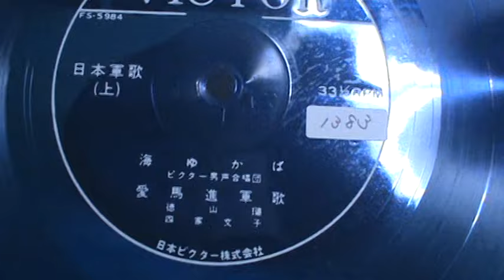【1383】日本軍歌 上 ④「海ゆかば／愛馬進軍歌」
題名：日本軍歌 上 ④
収録：１．海ゆかば
　　　２．愛馬進軍歌
番号：MBK-4018
制作：日本ビクター株式会社
販売：ビクター販売株式会社
定価：400円

※『海行かば』（うみゆかば）は、日本の官製軍歌、国民歌謡の一つ、歌曲、合唱曲。特に太平洋戦争（大東亜戦争）中は準国歌、第二国歌とも呼ばれた（ただし、法的に認められたものではない）。詞は、『万葉集』巻十八「賀陸奥国出金詔書歌」（『国歌大観』番号4094番。『新編国歌大観』番号4119番。大伴家持作）の長歌から採られている。作曲された歌詞の部分は、「陸奥国出金詔書」（『続日本紀』第13詔）の引用部分にほぼ相当する。 この詞には、1880年（明治13年）に当時の宮内省伶人だった東儀季芳も作曲しており、軍艦行進曲（軍艦マーチ）の中間部に聞くことができる。戦前においては、将官礼式曲として用いられた。

※愛馬進軍歌（あいばしんぐんか）は、1939年（昭和14年）1月15日に発売された日本の軍歌。 作詞：久保井信夫、作曲：新城正一。 戦地における軍馬の活躍や騎兵との絆を謳った作品。 正しい曲名は『愛馬進軍歌』だが『愛馬行進曲』と間違って呼ばれることも多い。

※株式会社JVCケンウッド・ビクターエンタテインメント（ジェーブイシーケンウッド・ビクターエンタテインメント、英語: JVCKENWOOD Victor Entertainment Corp.）は、音楽ソフト発売・販売業務を行う日本企業であり、JVCケンウッドの完全子会社である。日本ビクターが1927年より展開していたレコード盤（メディア）製造部門を除くレコード音源制作・販売事業、および出版事業（ビクター出版株式会社）を含め、1972年4月25日に分社化しビクター音楽産業株式会社として設立。